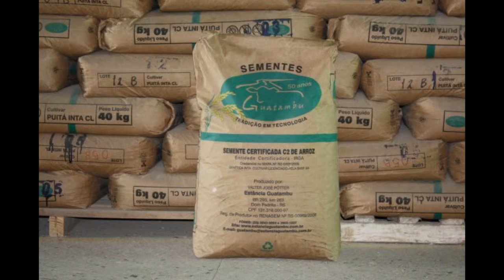DUAS EMPRESAS TAPENSES SÃO HABILITADAS A VENDER SEMENTES IRGA